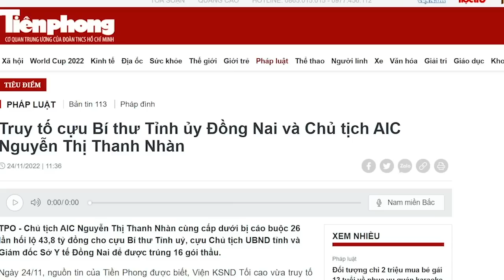Nghĩ gì khi dàn lãnh đạo VN đứng cúi đầu trước ảnh Giang Trạch Dân?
Nguyễn Xuân Phúc, Phạm Minh Chính, Võ Văn Thưởng, Trần Thanh Mẫn, Bùi Thanh Sơn… đứng ngoan ngoãn cúi đầu trước ảnh người đã tròng dây vào dân tộc VN. Điều này cho thấy, đất nước vẫn chưa có độc lập thực sự. Ở thế kỷ 21 nhưng ĐCS VN vẫn cam phận chịu thân phận chư hầu trước thế lực phương Bắc.